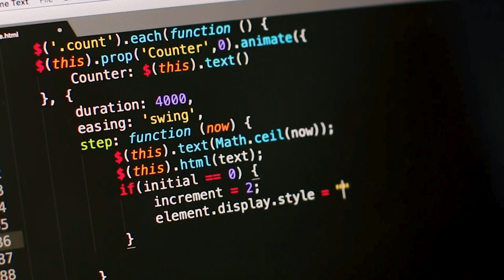Study at ATU Sligo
ATU Sligo is a great place to study -  we offer practical learning to get you the best start in your career and we're number one in the country for lecturer to student ratio. You'll love living in the busy town of Sligo located on the Wild Atlantic Way.  Visit itsligo.ie to learn more about what ATU Sligo can offer you!